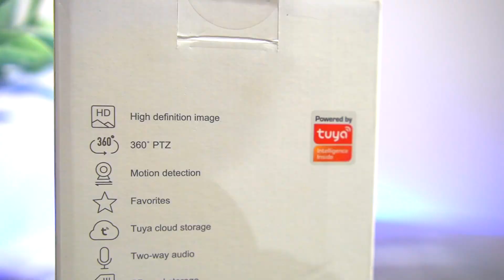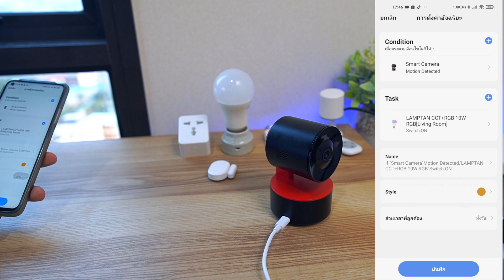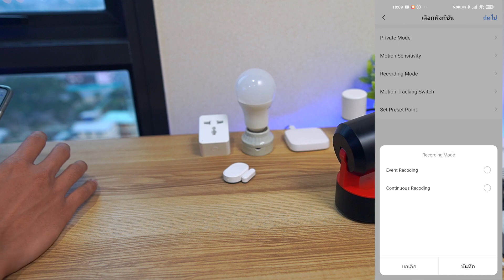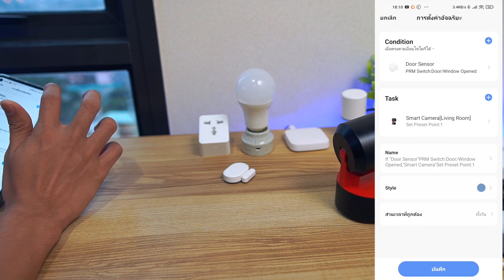รีวิวกล้องสำหรับบ้าน Smart Home สั่งงานอุปกรณ์อัตโนมัติมี Tracking ใช้แอป SmartLife|Watashi wiot1018